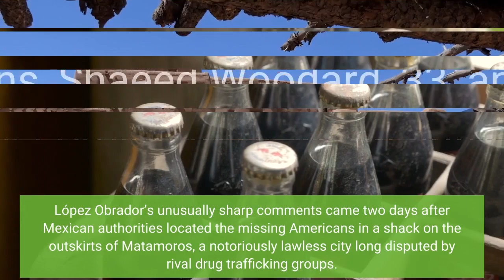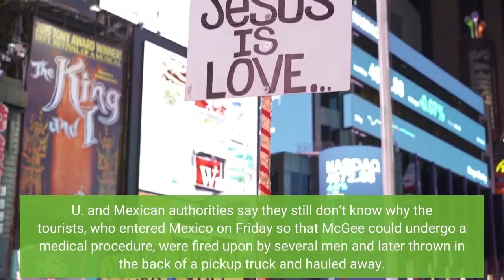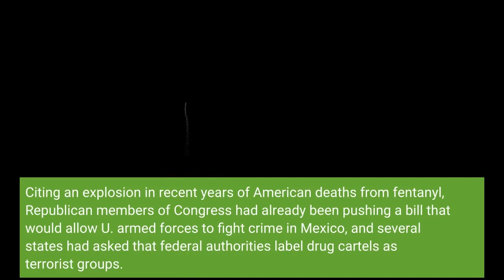After the kidnapping of 4 Americans Mexico's president blasts U.S. demand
As investigators continued their search for the gunmen who kidnapped four Americans in the border city of Matamoros last week, Mexican President Andrés Manuel López Obrador lashed out at Republican U. S. lawmakers who have proposed sending troops into Mexico, telling them that the United States should concentrate on curbing its rampant appetite for illegal drugs.“Why don’t you take care of your young people? Why don’t you take care of the serious problem of social decomposition? Why don’t [you] temper the constant increase in consumption of drugs? ” López Obrador asked Thursday at his daily news conference. López Obrador’s unusually sharp comments came two days after Mexican authorities located the missing Americans in a shack on the outskirts of Matamoros, a notoriously lawless city long disputed by rival drug trafficking groups. Two of the Americans, Shaeed Woodard, 33, and Zindell Brown, 28, were found dead, according to Mexican authorities. Two others, Latavia McGee, 33, and Eric James Williams, 38, were found alive and quickly transported across the border. U. and Mexican authorities say they still don’t know why the tourists, who entered Mexico on Friday so that McGee could undergo a medical procedure, were fired upon by several men and later thrown in the back of a pickup truck and hauled away. On Thursday, law enforcement sources in Tamaulipas state circulated a letter that appeared to be from a local drug cartel that blamed the kidnapping on several rogue members of the group. Citing unnamed sources, the Associated Press said the cartel had turned over five of its members to authorities. That has not been confirmed by Mexican authorities or the FBI, which is helping in the investigation. Whatever the cause of the kidnapping, it has clearly provoked big reactions on both sides of the border, inflaming a long-standing debate about who is responsible for Mexico’s rampant violence and the best way to curb it. Multiple Republican lawmakers pointed this week to the kidnapping as further evidence of Mexico’s lawlessness — and the U. need to intervene. Citing an explosion in recent years of American deaths from fentanyl, Republican members of Congress had already been pushing a bill that would allow U. armed forces to fight crime in Mexico, and several states had asked that federal authorities label drug cartels as terrorist groups. In Mexico, that kind of rhetoric has been met wearily. Mexicans have long complained that their nation has the geographic misfortune of sitting next to the United States, the world’s biggest consumer of illicit drugs and the site of the world’s largest stockpile of firearms. Despite Mexico’s extremely strict gun laws — there is just one gun store in the entire country — it is flooded daily with weapons smuggled illegally from the U. S. A U. -backed effort to confront drug cartels with the Mexican military backfired, leading to an explosion of violence across Mexico over the last 15 years.